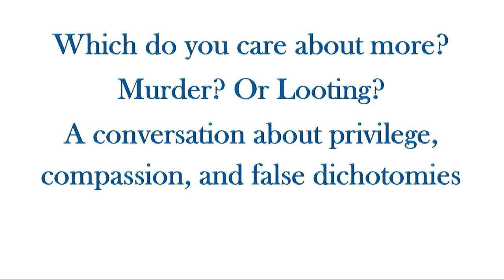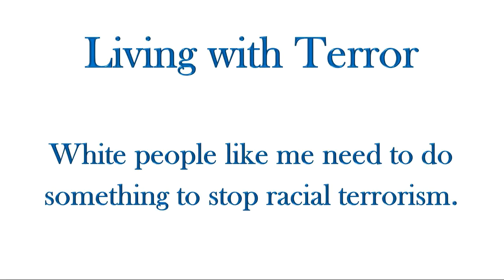Creating the future - despite it all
A conversation about race, privilege and the importance of compassion so that we can get through this - and create the future we want.